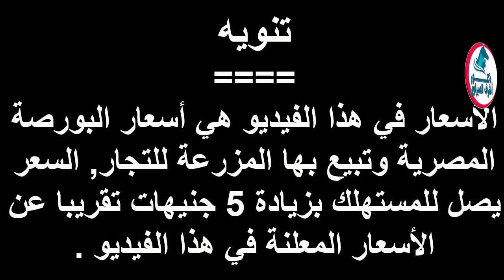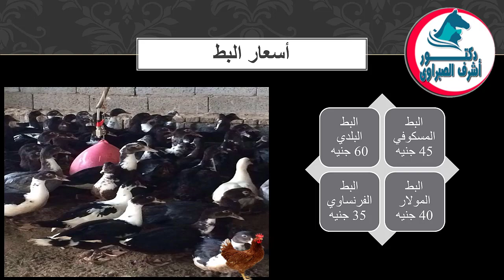أسعار بورصة الدواجن والكتاكيت والبط والسمان |وأسعار بيض المائدة والعلف اليوم الخميس 4 / 6 / 2020 !